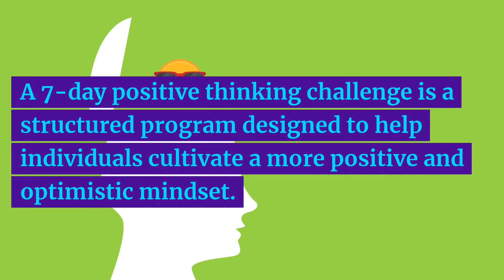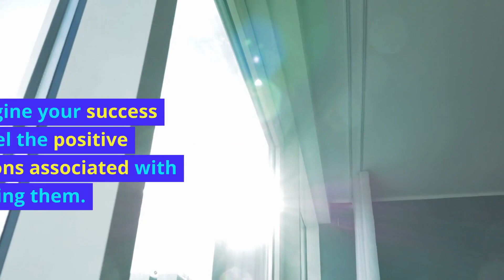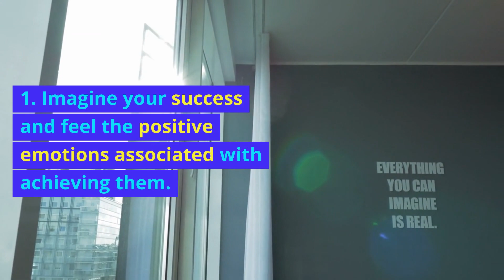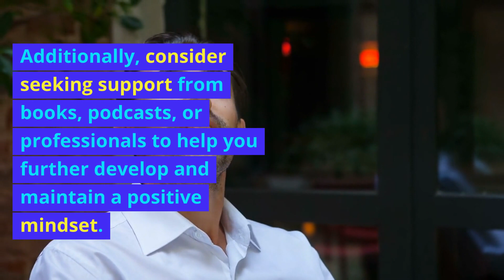7-Day Positive Thinking Challenge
7-Day Positive Thinking Challenge